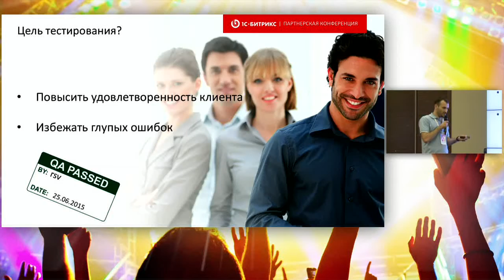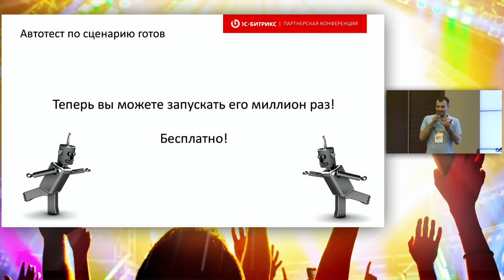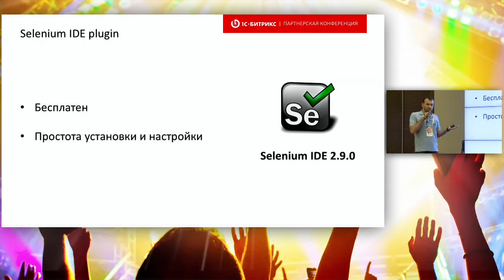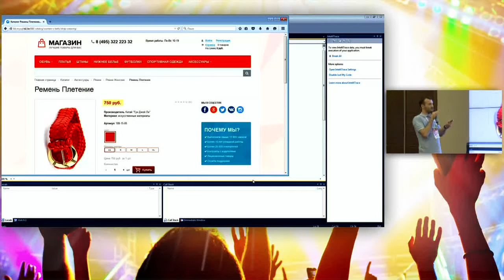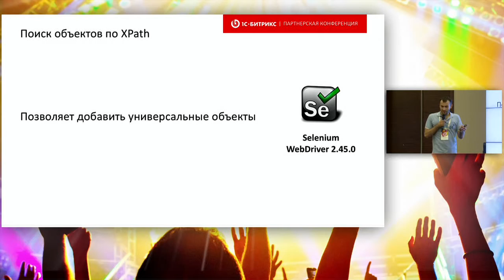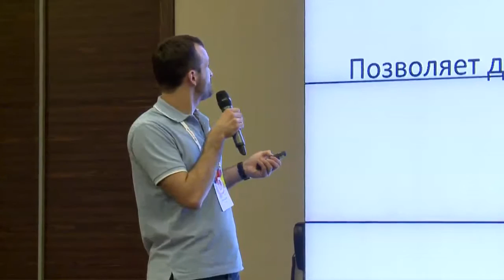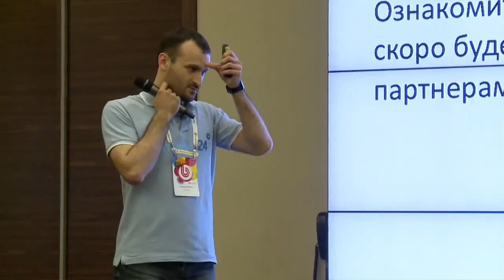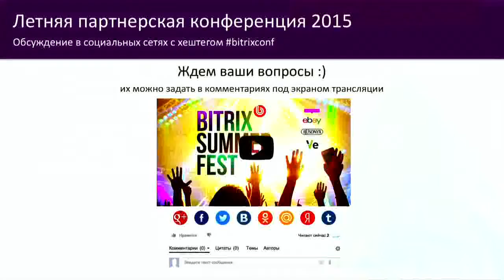10. Мастер класс: автоматизированное тестирование интернет магазина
Докладчик: Олег Строкатый «1С-Битрикс», руководитель отдела тестирования